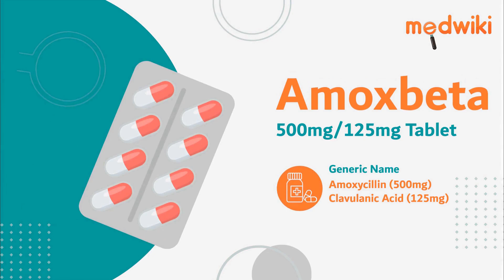Amoxbeta 500mg/125mg Tablet - Uses, Benefits and Side Effects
Amoxbeta 500mg/125mg Tablet